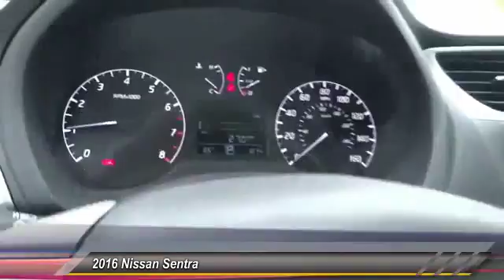2016 Nissan Sentra Buena Park, Cerritos, Fullerton, La Habra, Anaheim B61179U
&nbsp;

2016 Nissan Sentra 4DR SDN I4 CVT FE+ S

6501 Auto Center Dr.

BUENA PARK NISSAN PROUDLY SERVING ORANGE COUNTY, LOS ANGELES, WEST COVINA, PASADENA, RIVERSIDE, SAN BERNARDINO COUNTY, AND SURROUNDING SOUTHERN CALIFORNIA LOCATIONS. THIS GUN METAL 2016 Nissan SENTRA IS EQUIPPED WITH A 1.8L DOHC 16-Valve 4-Cylinder, AUTOMATIC TRANSMISSION, AND RECEIVES AN ESTIMATED 30 City/40 Hwy MPG. OR VISIT US AT 6501 AUTO CENTER DRIVE, BUENA PARK, CA 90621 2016 Nissan SENTRA 4DR SDN I4 CVT FE+ S Stock #: B61179U | VIN: 3N1AB7AP8GY245327 | 2016 Nissan Sentra 4dr Sdn I4 CVT FE+ S Buena Park Nissan